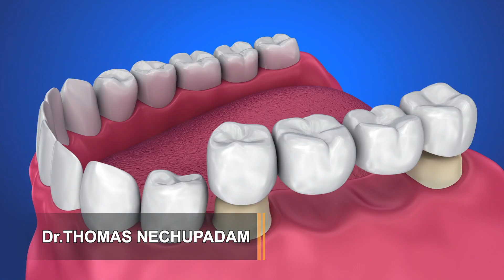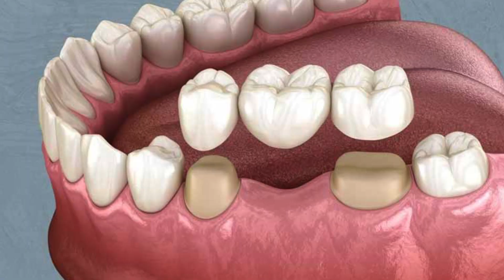ബ്രിഡ്ജിന്റെ ഇടയിൽ ഭക്ഷണം കയറുമോ ?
നിങ്ങൾ ഡെന്റൽ ബ്രിഡ്ജ് ഉപയോഗിക്കുന്നവരാണോ ?
Malayalam Dental Videos
Pls SCBSCRIBE and LIKE Videos
English Version of This Channel.

A Video by Dr Thomas Nechupadam
At Nechupadam Dental Marine Drive, Kochi